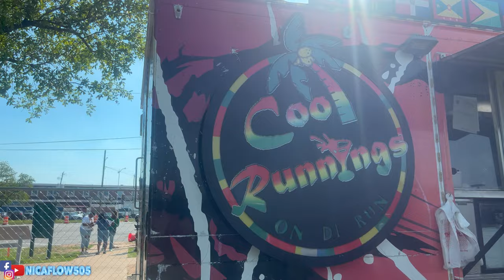Caribbean Fest | Reggea In The Park | Houston, TX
In this video we want to share with you one of Houston most popular event called Reggea aun The Park, where all the Caribbean people get together and enjoy the sweet sound of Reggea music, at this event they also have venders and food trucks to take care of anything you need while you vybe to good music all day long. I hope you guy’s enjoy this video as I did creating it for you and hope to see you at the next Reggae In The Park Event.

Follow these artist and videographer 👇🏾

igsh=ZWJ2bjE5ZHJzaTcx